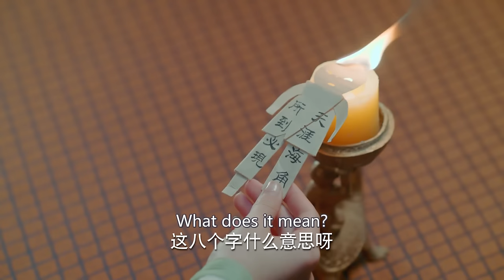EngSub《戰神陛下愛寵妻》楊洋 變癡情上古戰神，守護亡國公主#趙露思 十生十世為愛墮魔，暴君#檀健次 單戀公主不得，因愛生恨起殺心EP17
/ @PopularCDrama  《戰神陛下愛寵妻》/《War God's doting Wife》主演：鄭業成 趙露思 劉怡潼 王萌黎 蔣依依 上古時期，驪國重臣左相暗通敵國天元國，導致驪國滅亡。傅九雲救下了公主覃川。目睹了天下蒼生被天元國奴役的痛苦，為解救天下百姓，覃川發誓找尋上古靈燈。覃川與傅九雲相識相愛，攜手找到靈燈，卻獲知傅九雲真實身份是靈燈燈芯，靈燈開啟傅九雲會消失，開啟靈燈者也會犧牲。當兩人抱定犧牲的決心，拯救蒼生於水火，危急關頭覃川表姐替她開啟靈燈，傅九雲因此消失，思念傅九雲的覃川再次觸摸靈燈，他們犧牲小我的家國精神和偉大愛情感動了上蒼，兩人終於重逢。In ancient times, the prime minister of Li Kingdom, Left Minister, conspired with the enemy state Tianyuan Kingdom, leading to the downfall of Li Kingdom. Fu Jiuyun saved Princess Qianchuan from the destruction. Witnessing the suffering of the people enslaved by Tianyuan Kingdom, Qianchuan vowed to seek the ancient Spirit Lamp to rescue the world. Qianchuan and Fu Jiuyun met and fell in love, joining forces to find the Spirit Lamp. However, they discovered that Fu Jiuyun's true identity was the core of the Spirit Lamp, and opening the lamp would cause him to disappear, while the opener would also sacrifice themselves. With unwavering determination to save the people, Qianchuan's cousin opened the lamp for her at the critical moment, causing Fu Jiuyun to vanish. Qianchuan, yearning for Fu Jiuyun, touched the Spirit Lamp once again, and their selflessness in sacrificing their personal desires, homeland, and profound love deeply moved the heavens. Finally, they were reunited.